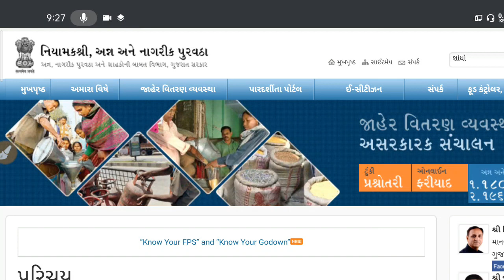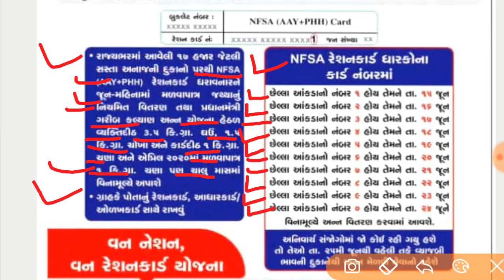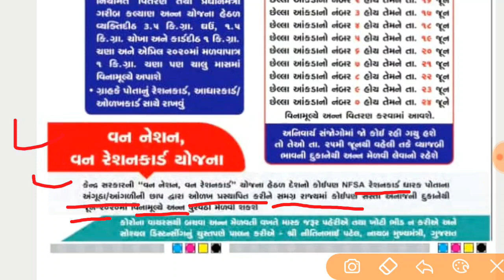આવતી કાલથી મળશે મફત અનાજ || કોને, ક્યારે અને કેટલું? || જાણો સંપૂર્ણ માહિતી || By Trick Gujarati